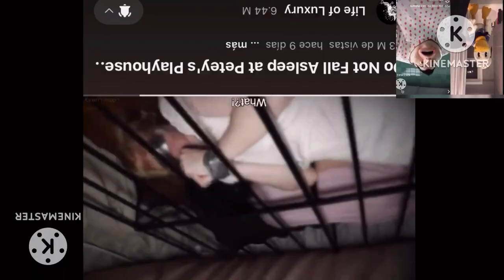Preview 2 Kidnapped Person, Nikocado Avocado and DonaldDucc V2